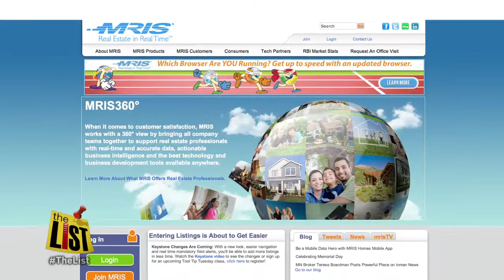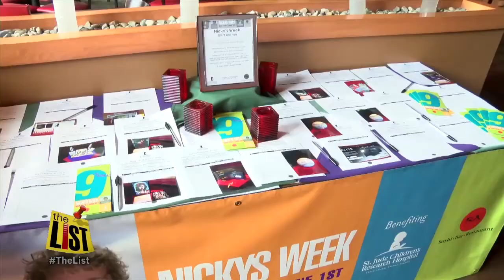Nicky's Week at RA Sushi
It's a very special week at RA Sushi. This is the ninth annual Nicky's Week fundraiser.Across all RA restaurants, including the Harbor East location, 100% of the proceeds from the menu as well as Charm City-related silent auction items will help support the St. Jude Children's Research Hospital.